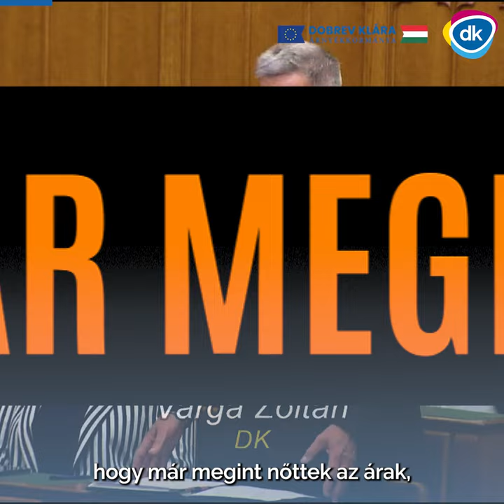Az orbáni inflációért Orbán Viktor a felelős!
Varga Zoltán szembesítette a fideszeseket a valósággal! Ne mutogassanak másra, a pusztító orbáni inflációért egyedül Orbán Viktor a felelős!